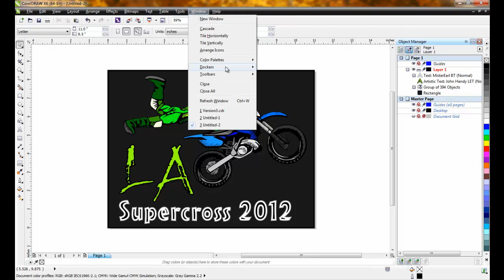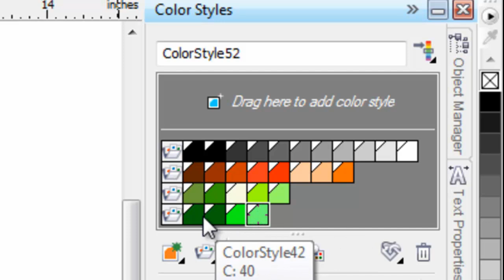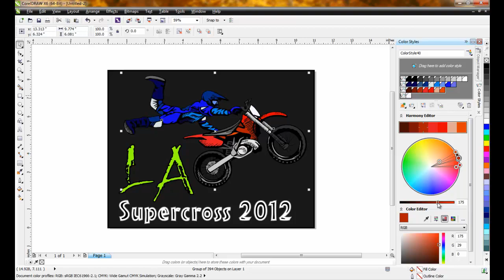Introduction to Color Harmonies in CorelDRAW Graphics Suite X6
In this tutorial you will learn how to use the new Color Harmonies tool in CorelDRAW Graphics Suite X6.